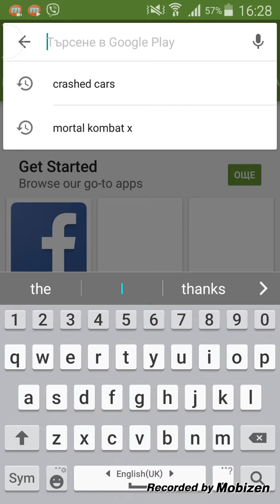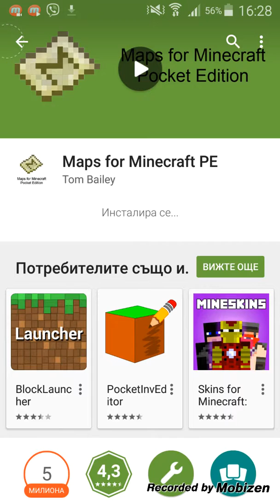Kak se tegli map za (Minecraft)